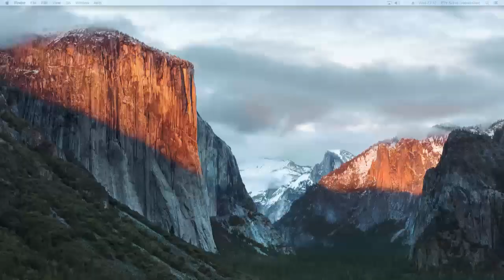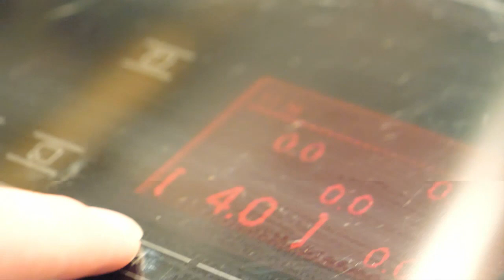Praatprogramma 'Scheldemondig' Passie voor haute cuisine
Deze keer te gast bij RTV Scheldemond: Yassin Hadouchi, gespecialiseerd leerling kok.